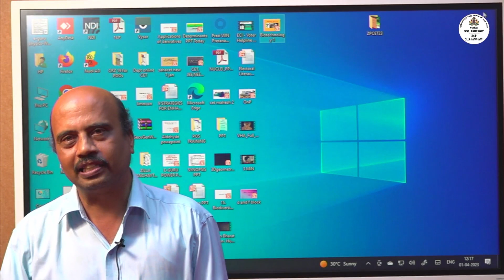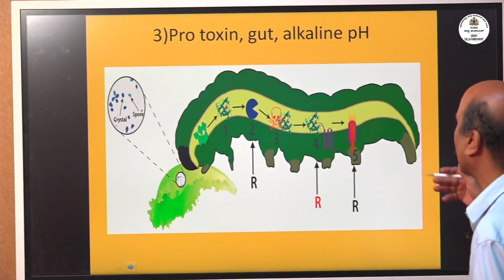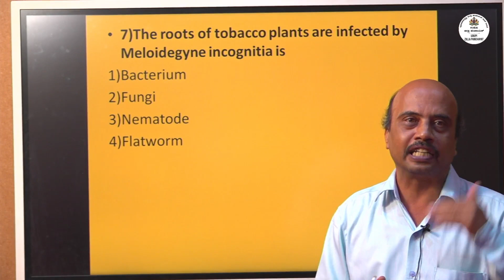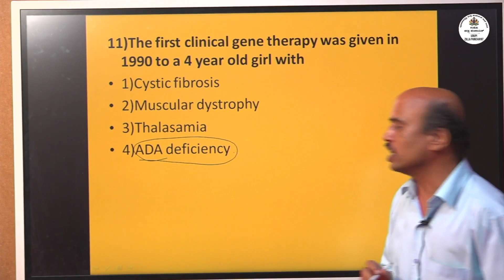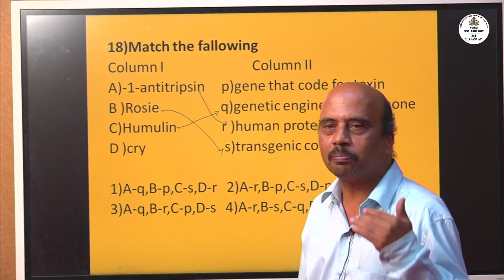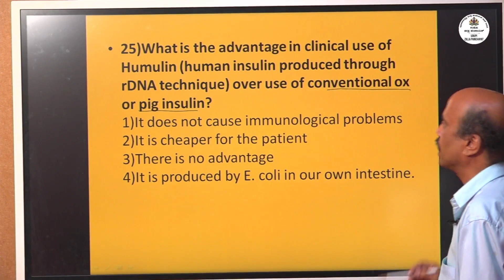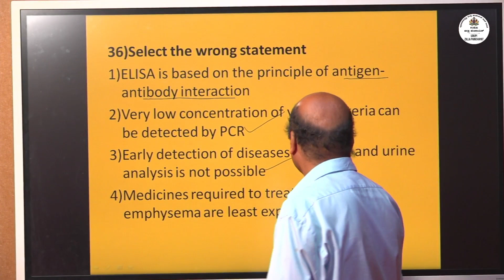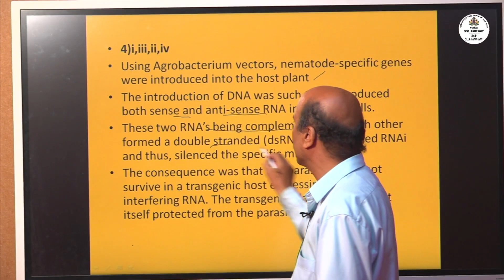biotechnology and its application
class by Sir, Lakshminarayan